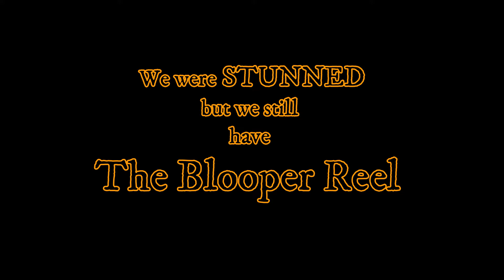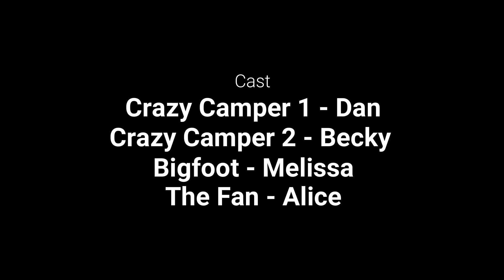Thirsty Bigfoot Steals a Drink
We had a special visitor/sighting in our campsite earlier this year.  "Bigfoot" stole a soda right out of my hand.  In the spirit of my favorite holiday, Happy Halloween!